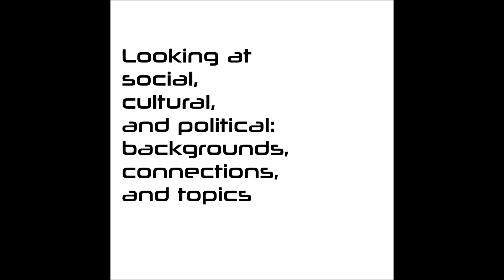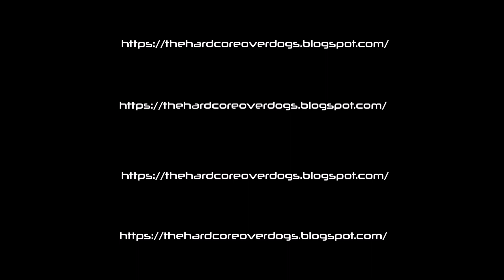The Hardcore (Techno) Overdogs - new E-Zine - Trailer #1 [Warning: Video Contains Flashing Lights]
The Hardcore Overdogs
E-zine for great and / or underrated Hardcore Techno past and present
Reviews, Features, Interviews, and more.
Looking at social, cultural, and political: backgrounds, connections, and topics
Hardcore, Gabber, Speedcore, Acidcore, Doomcore, Breakcore and related genres.
Stuff from the 90s and Hardcore from the current days
You may be hardcore, but are you an overdog yet?
if we are too soft, you are too hard.